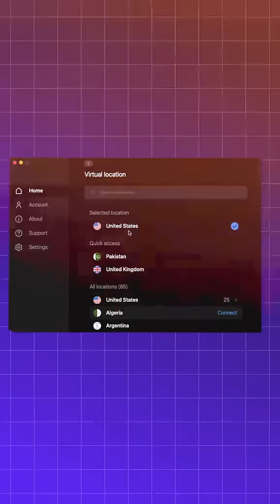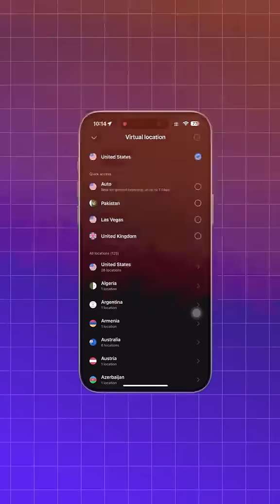Tiktok UK account se kamae 2lakh💵rupaye mahina @tiktok_daily620 @tiktokcold. @TikTokNow dollar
Tiktok se kamae mahina 200000 lakh wo bhi Ghar baithe USA ke account se @tiktok_daily620 @tiktokcold. @itsTikTokTunes @TikTokNow @ReelfansTikTok @tiktokcompilation2494 @toptiktok646 @TIKTOK_TOP100 @peopletiktok @tiktokmylife6774